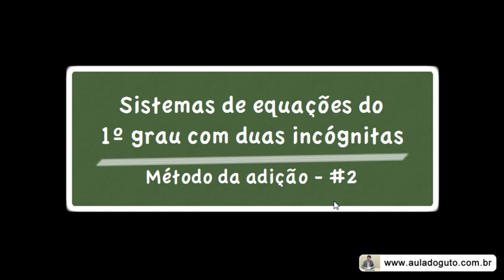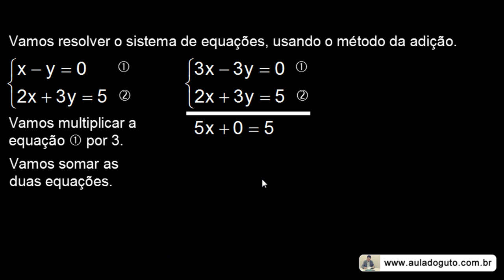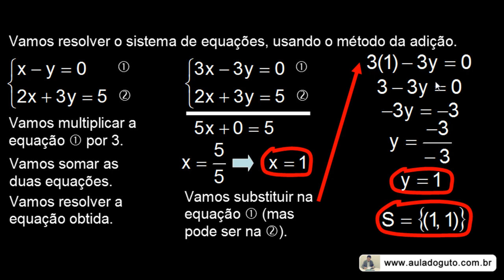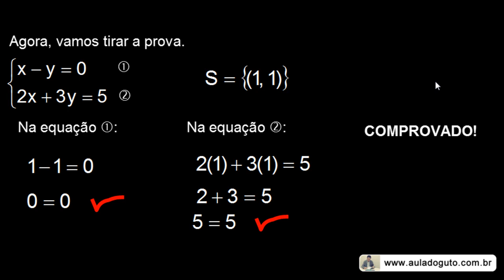Sistemas de equações do primeiro grau | Método da adição #2 | Prof. Guto Azevedo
Videoaula sobre resolução de sistemas de equações do primeiro grau com duas incógnitas pelo método da adição - parte 2.